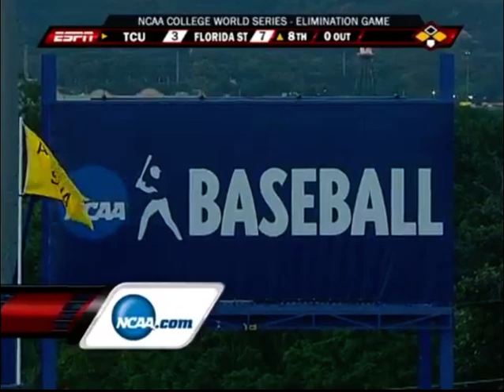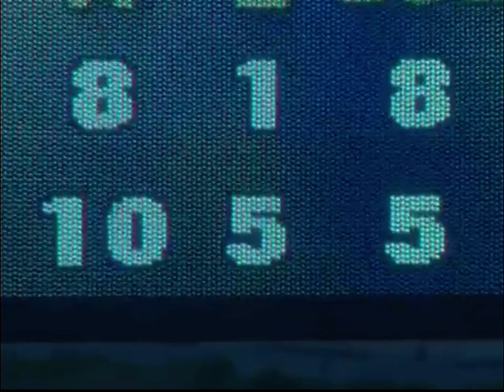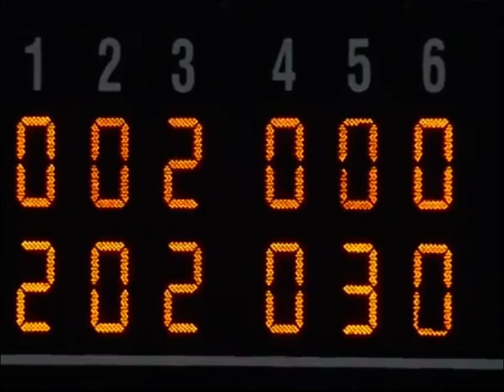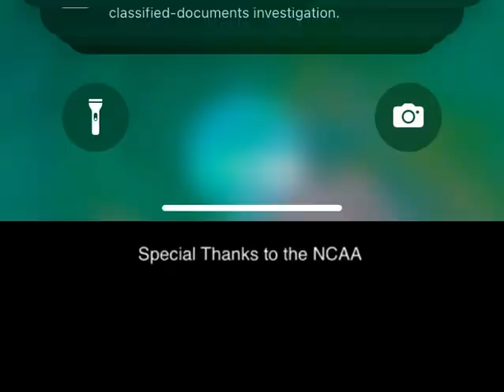TCU vs Florida State College World Series 2010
TCU vs Florida State CWS 2010